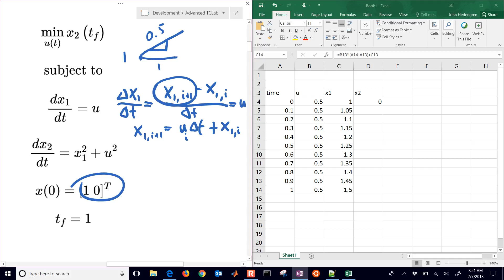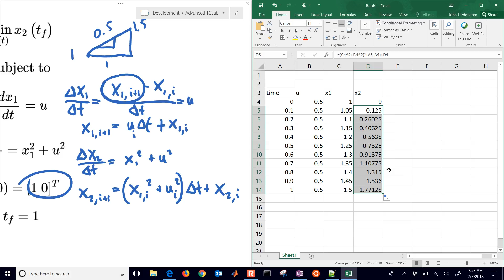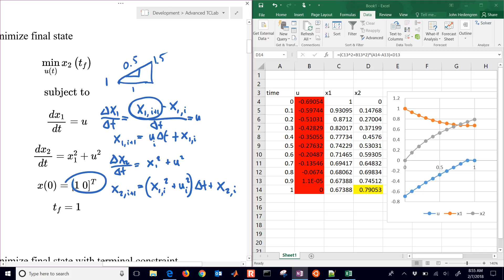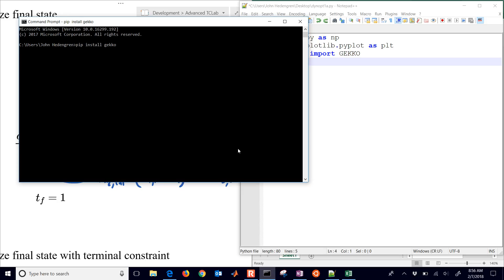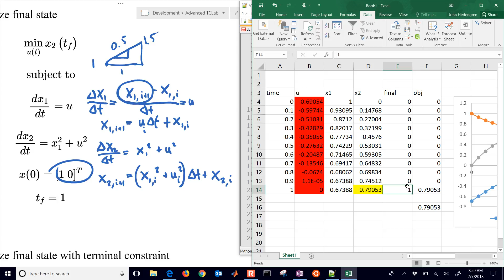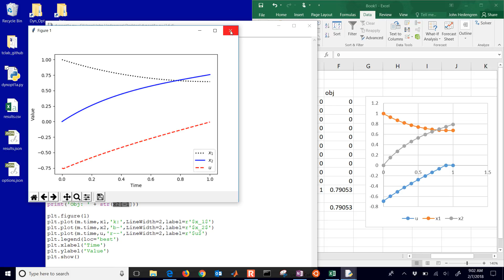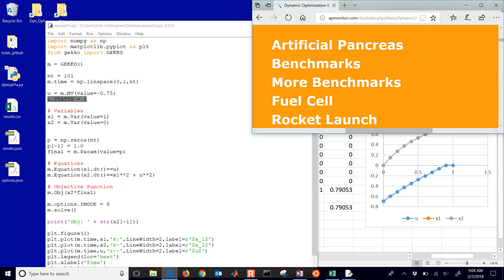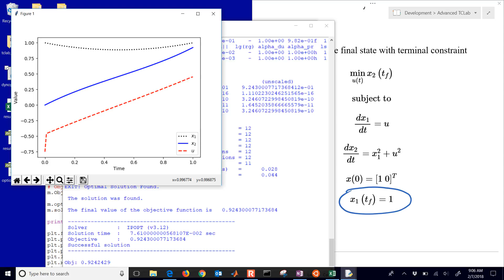Optimal Control Solved with Excel and Python GEKKO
A simple benchmark problem is used to demonstrate a dynamic optimization test from a benchmark set of singular optimal control problems. for source code and additional problems.